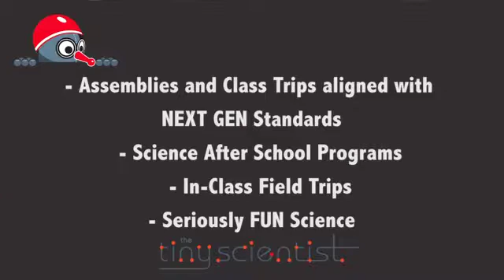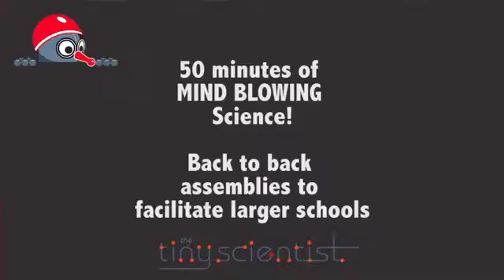The Tiny Scientist - Science Assemblies!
Looking for an awesome science assembly for your school or public event? The Tiny Scientist will bring the laughs, the cheers, and the learning!

At The Tiny Scientist we know exactly what it’s like to want to explore bugs, build rockets and ask millions of questions - all at the same time!  Our mission is to bring out the inner scientist inherent in every child.  During our hands-on AND minds-on classes, children will develop an understanding of scientific principles, build vocabulary, work together with other scientists and engage in scientific discussion.  Your tiny scientists will laugh, learn, question, explore, get messy and foster a lifelong love of learning by experiencing first-hand that science is FUN!

For more information and full description of our classes, parties, and more